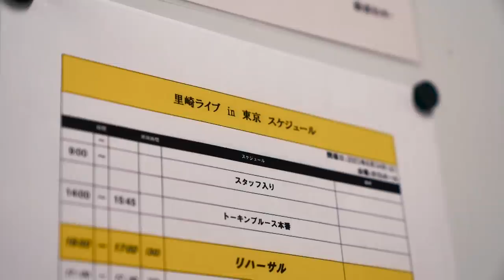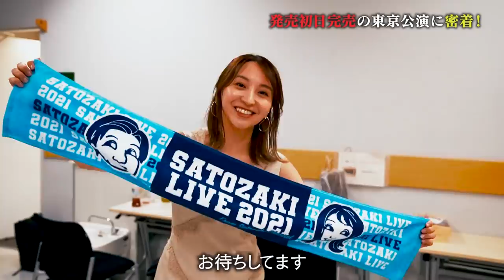【里崎ライブ】発売初日に完売した東京公演に密着してみた！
2006WBC優勝！ベストナイン！ 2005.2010ロッテ日本一！